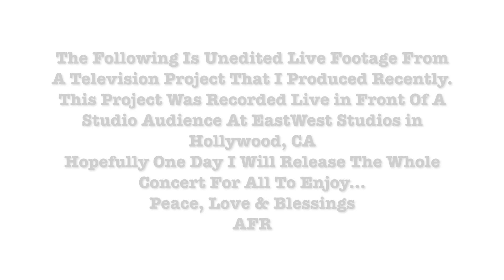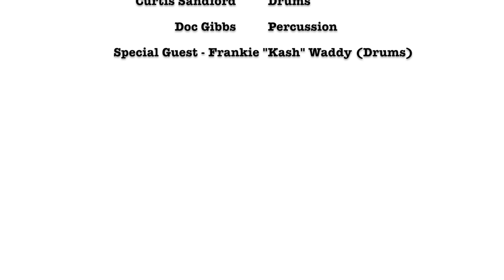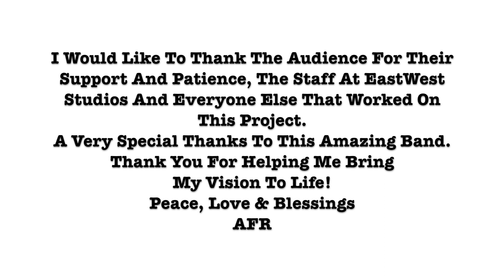Alan Foster's Redemption "We Are Amazing" Live @EastWest Studios Promo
AFR Productions Presents...An Audio/Visual Experience (1080pHD)

"Alan Foster Presents..."
Unedited Live Footage From A TV Project
That I Produced Recently For AFR Productions

Alan Foster's Redemption
Filmed Live @EastWest Studios, Hollywood, CA

Alan Foster's Redemption:
Alan Foster - Lead Vocals & Guitar
Dorothy Wade - Lead & Background Vocals
Latonya Black Gilliard -  Lead & Background Vocals
Sueann Carwell - Lead & Background Vocals
Charles Jackson - Background Vocals
Sheldon Reynolds - Guitar & Background Vocals
Phil Gates - Guitar
Sekou Bunch  - Bass
Larry Houston - Keyboards
Curtis Sandford - Drums
Doc Gibbs - Percussion
Special Guest - Frankie "Kash" Waddy (Drums)

"Alan Foster Presents..."
Creator & Executive Producer - Alan Foster

Producer - Stacy Turner
Filmed By - Headroom For Days (Shevy Shovlin)
Recorded Live & Mixed By - Ralph Sutton
Audio Consultant - Jesse Dodd
Photography By GeorgeSamuel & Lamar Webster
Production Assistant & Audience Control - David Parris